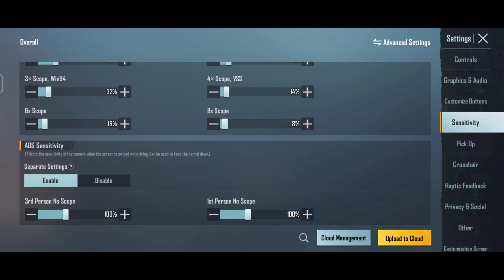VIVO Y21A BGMI SENSITIVITY SETTING || VIVO Y21A PUBG SENSITIVITY SETTING || BEST SENSITIVITY SETTING